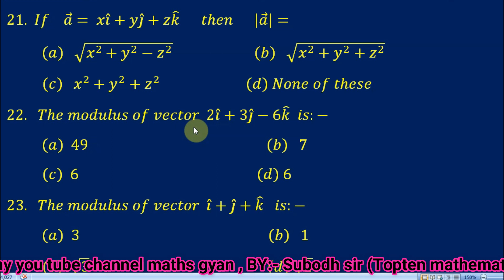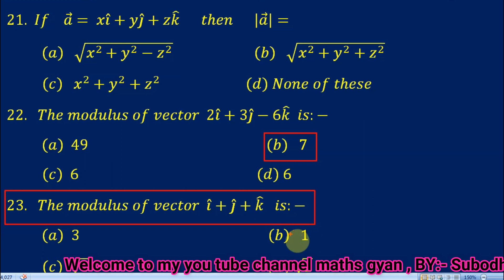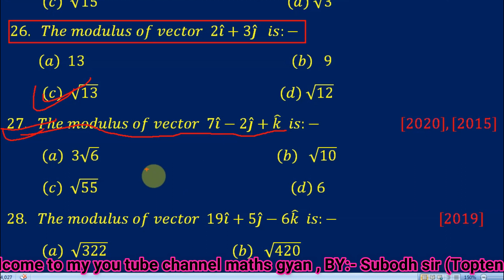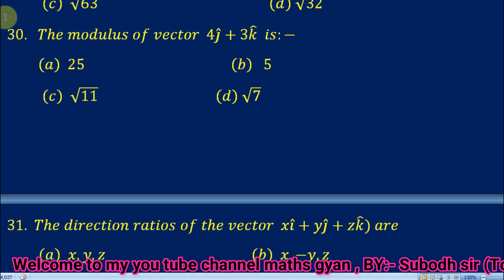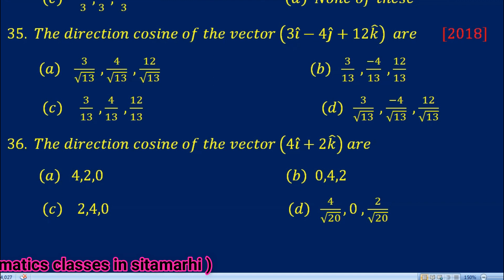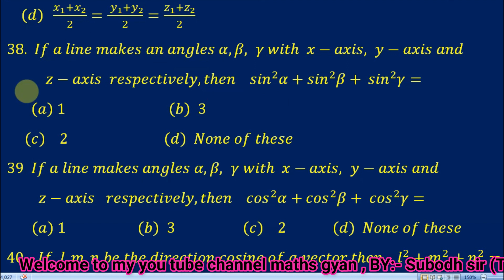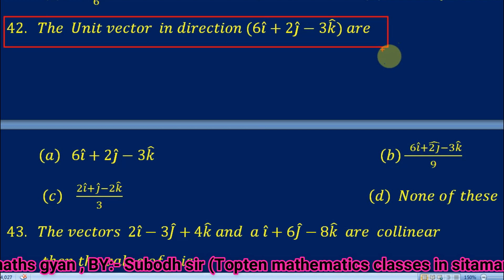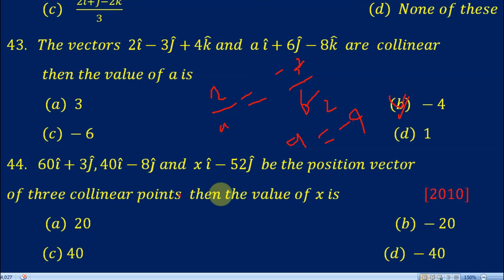Objective of vector algebra maths 12,Most important objective question for exam 2021by :- subodh sir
Objective-of#vector-12th
#3-d-vector
#,Definition